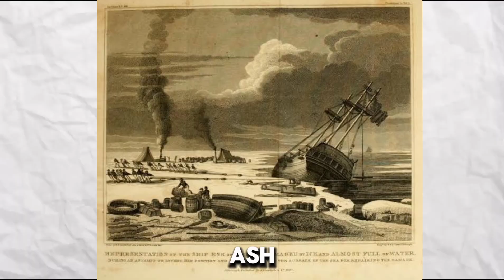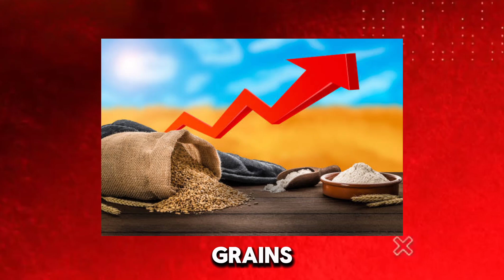The Year Summer Disappeared: What Happened in 1816?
Imagine a year without summer, a time when the 1816 summer was cold, gloomy, and filled with endless rain across Europe and North America. This unusual weather phenomenon, known as the "Year Without a Summer," resulted from the massive Mount Tambora eruption in Indonesia.

This volcanic winter turned the expected warm season into a cold summer, characterized by 1816 weather anomalies. The historical eruption spewed ash and aerosols into the atmosphere, causing global cooling and darkening the skies. Summer snow and crop failure were common, leading to severe food shortages.

The economic impact was felt deeply, as the scarcity of food caused prices to soar, resulting in social unrest. This period of historical weather is a remarkable example of how volcanic impact can alter climate change. The summer disaster of 1816 is remembered as a historical catastrophe, with a gloomy summer that disrupted lives. The climate anomaly of the 19th century showcased how a single event could influence weather history.

Join us as we delve into the weather mystery of summer 1816, exploring the strange summer and the lasting effects of this historical climate event. Discover the fascinating details of this weather phenomenon and the historical climate impacts that followed the Tambora eruption.